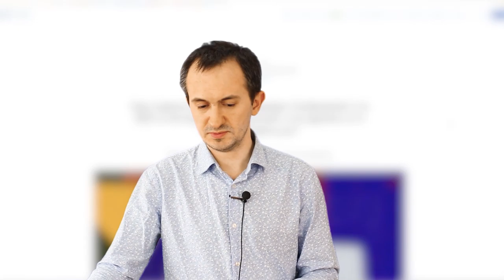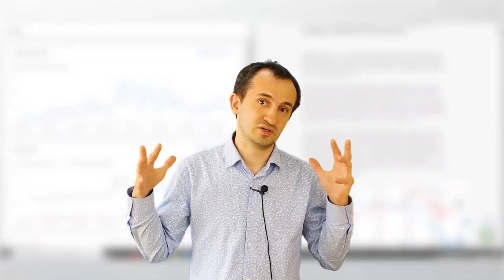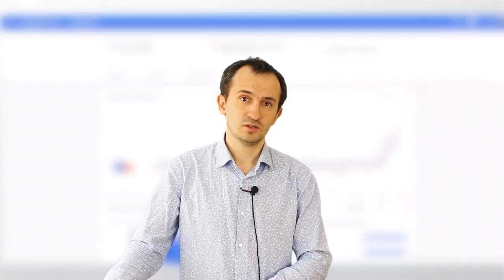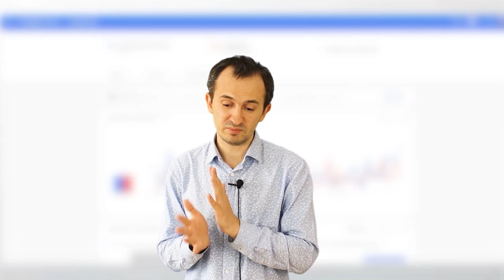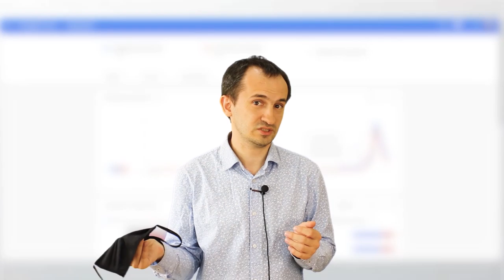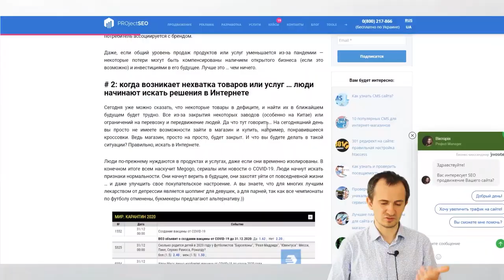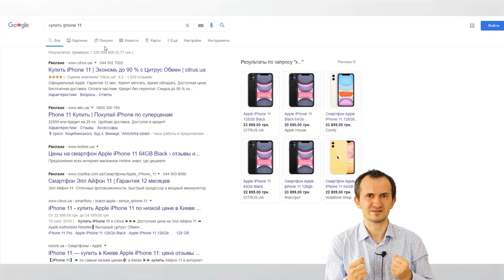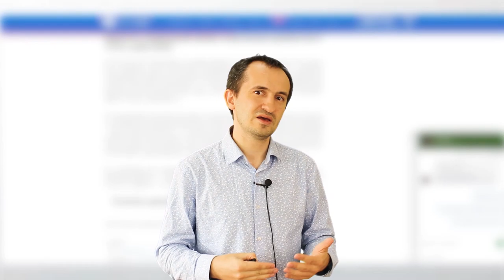Кризис и бизнес: Стоит ли инвестировать сейчас в SEO?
SEO продвижение сайта 2020 запомнится всем, что всех интересует "как выжить бизнесу", "что делать бизнесу на карантине"  и как вести бизнес в режиме карантина.

Бизнес в кризис требует внедрения новых идей. Один из вопросов, что делать в кризис - куда инвестировать деньги и как заработать в кризис, чтобы пережить его. И стоит ли инвестировать средства в SEO сегодня.

Все инвесторы столкнулись уже с серьезным испытанием - массовый локдаун из-за карантина по причине коронавирусной пандемии сделал невозможным для ряда отраслей вести нормальную деятельность, а также создал множество проблем для тех, кто все же пытается сохранить свой бизнес на плаву.

Почему все мои клиенты разделились на два лагеря: одни вкладывают в SEO сейчас максимум усилий, а другие - решили переждать?

В этом ролике я расскажу, стоит ли инвестировать в SEO в карантин и почему я считаю это целесообразным.

Содержание:
0:00 Вступление
0:38 Обзор свежей прессы и примеры сайтов
5:37 Какие ниши бизнеса действительно серьёзно могут пострадать
8:01 Google Trends
14:00 Почему стоит вкладываться в SEO сейчас?
23:02 Заключение